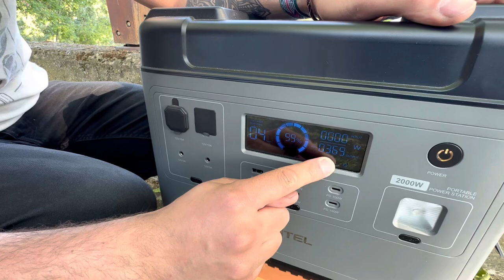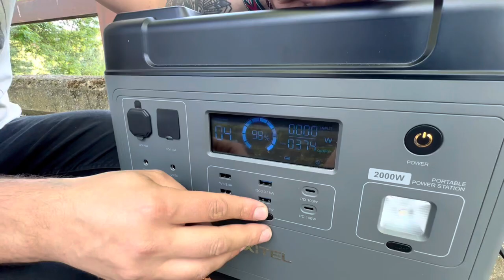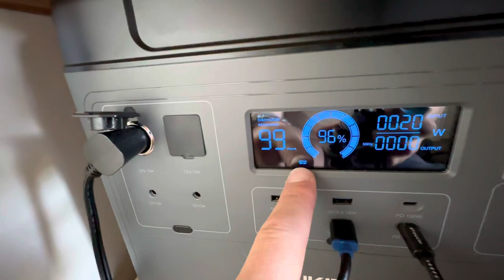je recharge ma gyroroue n’importe où ! Grâce à cette station solaire ! trottinette, vélo électrique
Dans cette vidéo je vous présente la station Oukitel p2001e qui me permet de recharger ma gyroroue ks18xl. 2000wh en plus, je peux recharger en roulant !!!